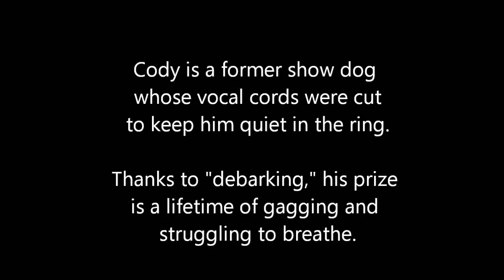Hear Devocalized Show Dog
Learn the truth about devocalization of dogs & cats, then join with Coalition to Protect and Rescue Pets to end it